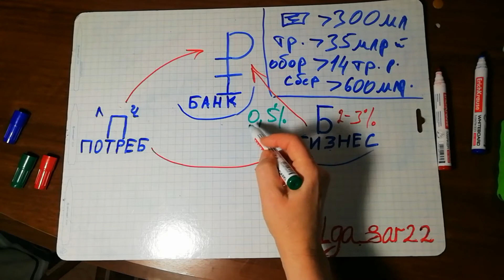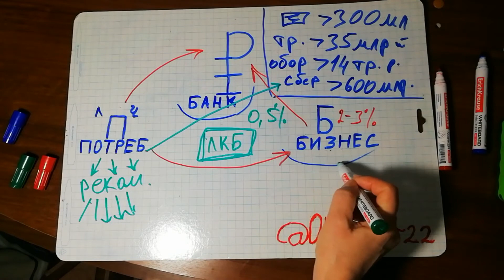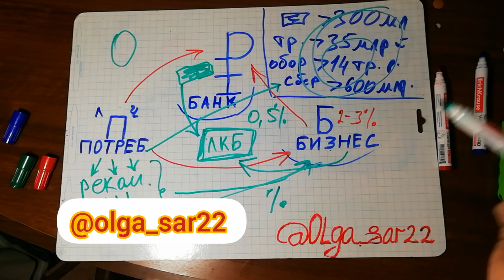Лови кэшбэк схематично. Откуда деньги?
✌ Впервые банк дает  возможность зарабатывать вместе с ним проценты, от всех транзакций.
✌ Впервые подписан масштабный договор  с VISA Card.
✌ Впервые мы зарабатываем деньги, а не баллы, бонусы НИ ЧЕГО не вкладывая!

✅ Входной суммы в бизнес НЕТ, изучи, бери и зарабатывай!

Мне важно понять, есть ли у человека свой финансовый план, понимает ли что деньги создают деньги гораздо быстрее и лучше чем это делаем мы...

Свободное интернет предпринимательство - означает поиски и реализация финансовых задач думающего человека